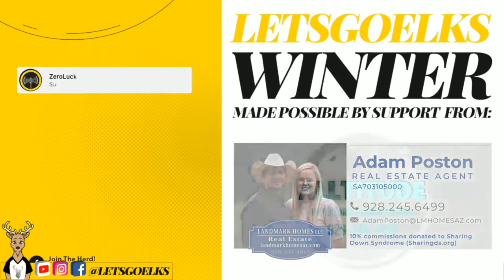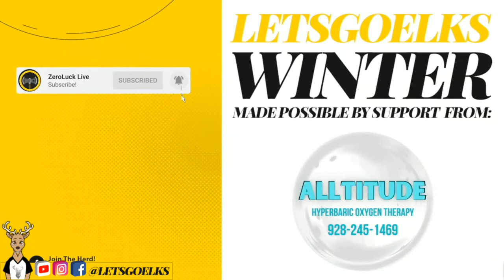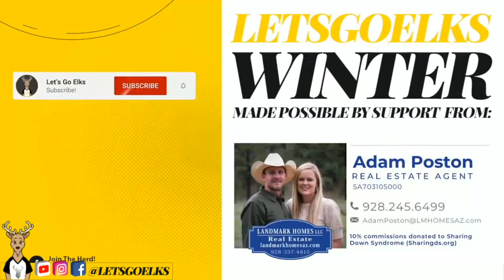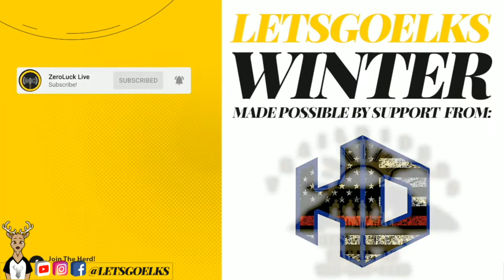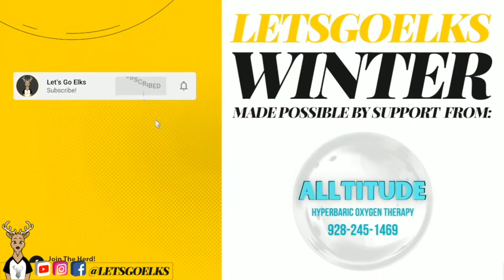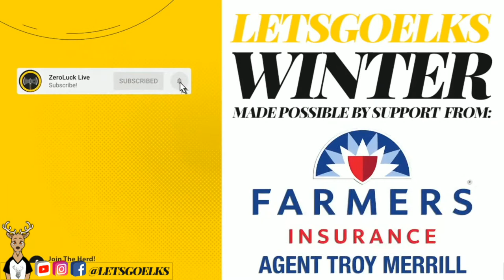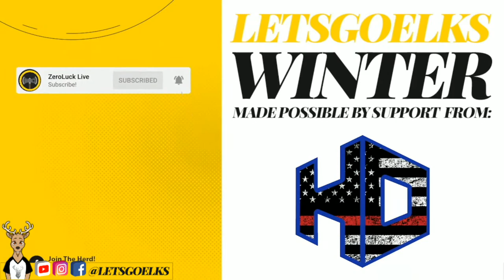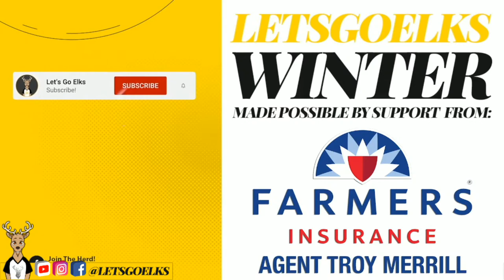Lets Go Elks Basketball in Many Farms (Lobos) - 1/19/23